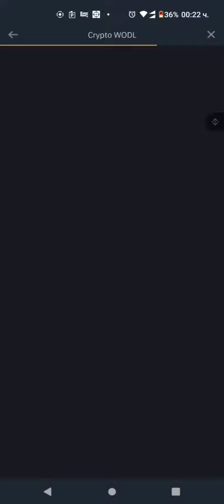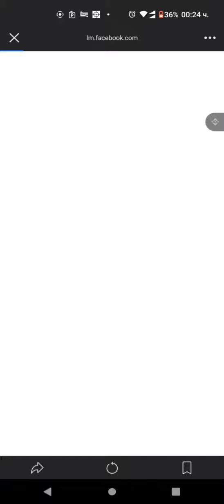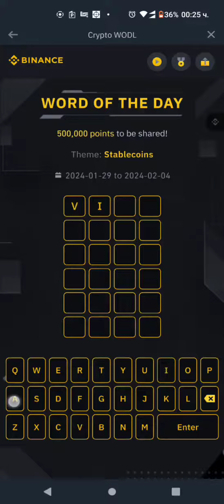Binance Word of the Day answers - Theme: Stablecoins - Binance WOTD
Binance Word of the Day answers: Stablecoins theme

PEG, DAI, SEC, USD

COIN, GAIN, FIAT, DEFI

VALUE, ASSET, POINT, ENTRY

STABLE, MARKET, BACKED, DOLLAR, CRYPTO, MANAGE, AMOUNT, SUPPLY, TRADER, TETHER

DIGITAL, RESERVE, TRADING, LENDING, PAYMENT

EXCHANGE, INTEREST, VOLATILE, POSITION, CURRENCY, INCREASE